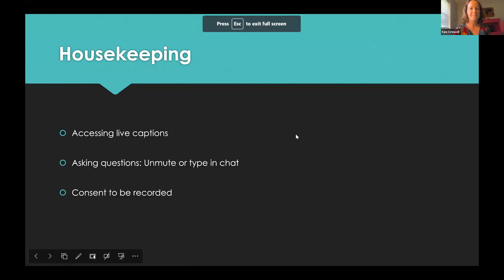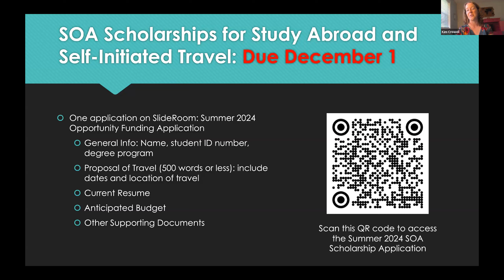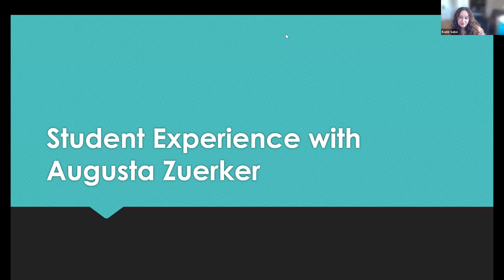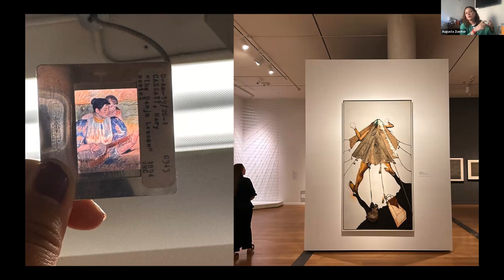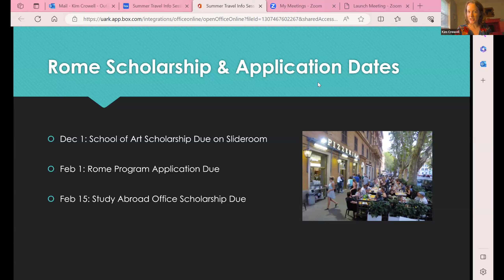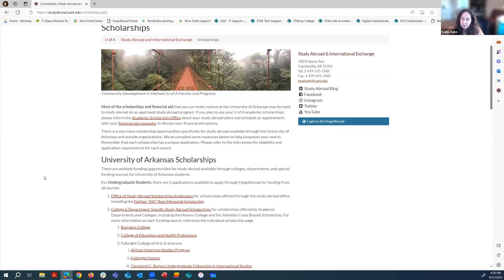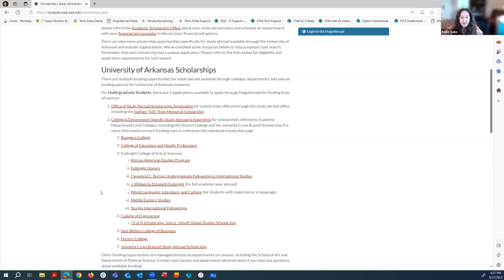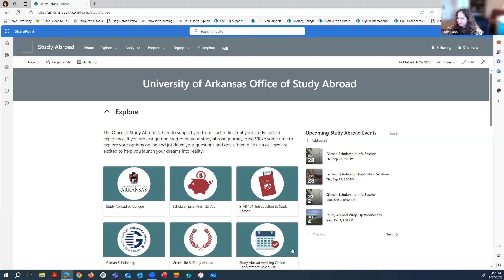School of Art: Summer Travel Info Session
Information about summer travel from the School of Art at the University of Arkansas.